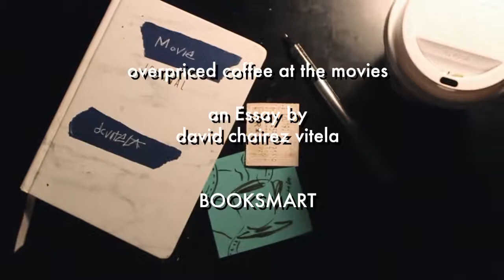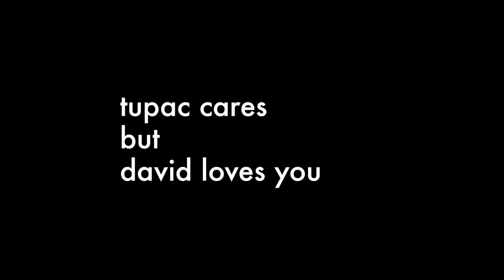BOOKSMART Review/Painting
"I know people in their 80’s who still don’t know their purpose in life...that’s not true, I don’t know anyone in their 80’s."

An essay about Booksmart  with an illustration what the movie made me feel!

Illustration details:

Brush Pen. Watercolor
On Mix Media Paper

7.75 x 9.75 in

READ THE ESSAY!

To buy me a CUP of COFFEE!

My Ratings:

Four-Star rating: ★★
Rewatch: doubtful